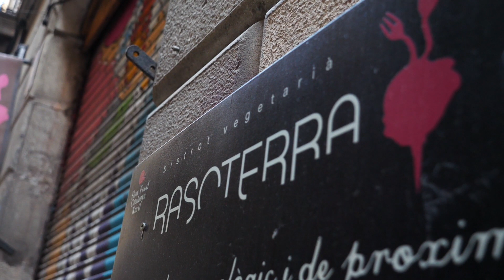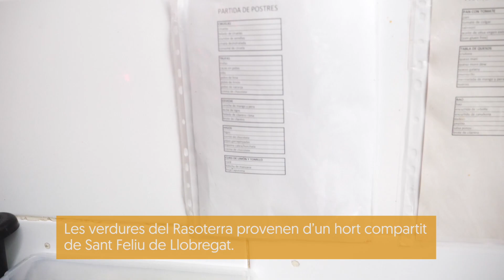La cuina vegetariana i de proximitat – Cuina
Quina importància té l’alimentació en el canvi climàtic? D’on sorgeix i què cerca el moviment Slow food? Chiara Bombardi i Daniele Rossi, propietaris del restaurant Rasoterra i impulsors del moviment Slow food a Barcelona, ens parlen de la importància de la cuina de proximitat, de temporada i d’hàbits alimentaris per actuar contra el canvi climàtic. I, també, ens parlen del compromís mediambiental i la proposta gastronòmica del restaurant Rasoterra.

Més continguts com aquest a cuina.cat